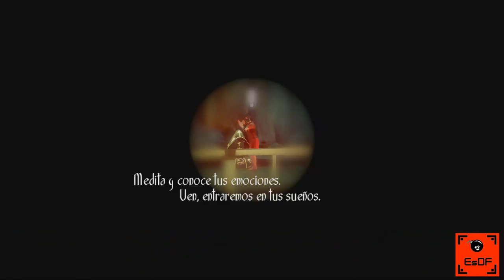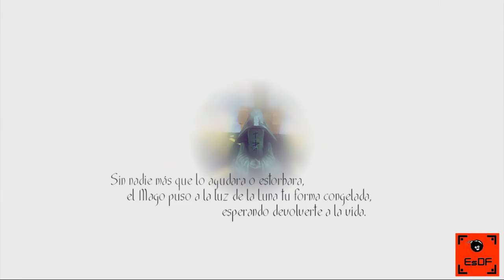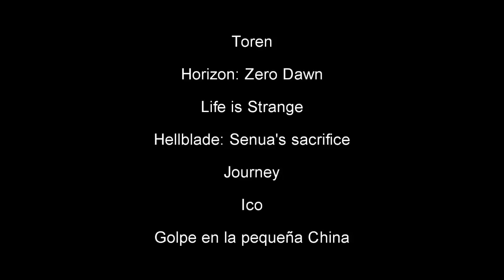Analisis de Toren (Playstation 4)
Aprovechando que hoy es el Dia de la Mujer, realizamos un análisis sobre un juego jugado recientemente: Toren.